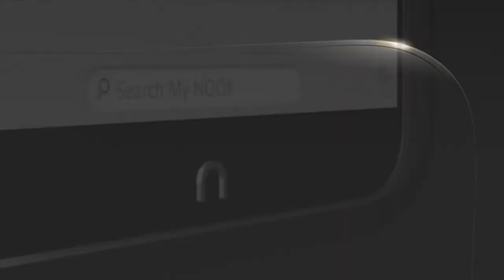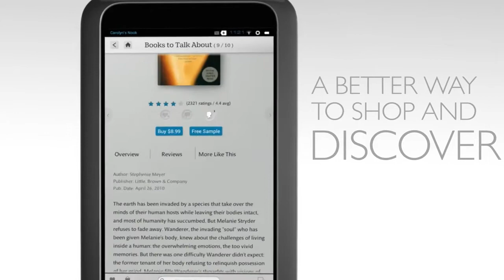Introducing NOOK HD and NOOK HD+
The Barnes & Noble release video promoting the NOOK HD and NOOK HD+ tablets.

The NOOK HD and NOOK HD+ tablets were released in October 2012.